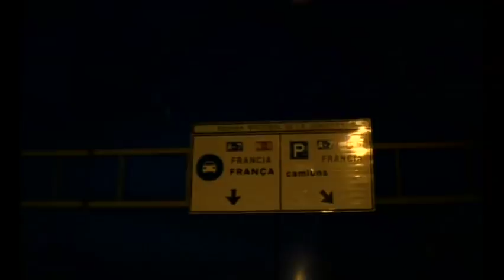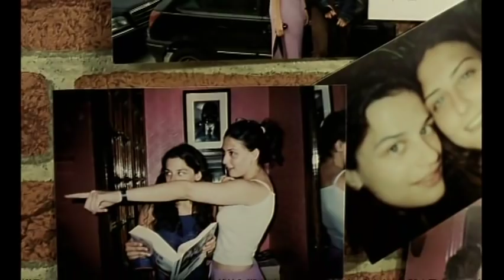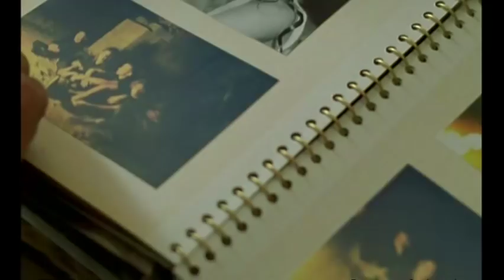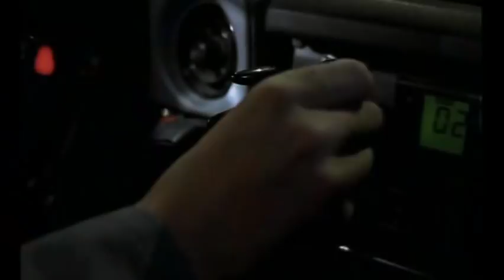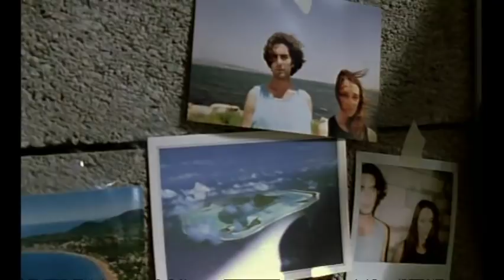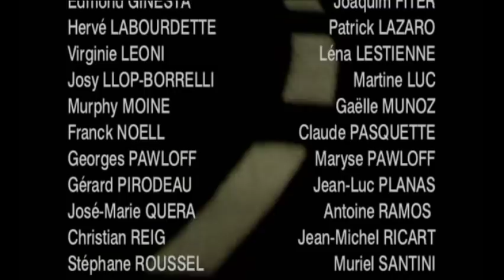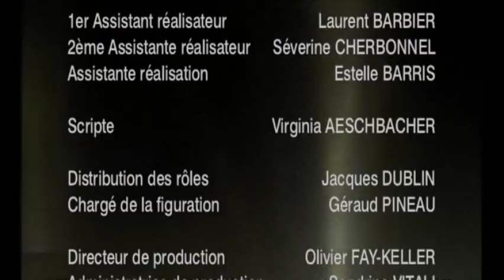Jusqu'au bout de la route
Les phares des voitures lancées à pleine allure sur l'autoroute de l'Espagne. Les pleurs d'un bébé à l'intérieur de l'une d'elles. C'est un peu après la frontière que Sandra aperçoit le barrage de la douane volante. Les hommes en armes lui font signe de se garer. C'est une fille qui a du caractère. Elle rit, elle pleure, elle vit, elle est entière.
Elle a 20 ans, elle cherche sa place, entre l'adolescence et l'age adulte. Difficile à digérer, la fin des années de lycée. Fini les grands rêves, les grands amours d'adolescence. Le seul souvenir quil ui reste, c'est son bébé. Souvent elle dit qu'il lui pèse. Si elle le dit, c'est qu'elle le pense.